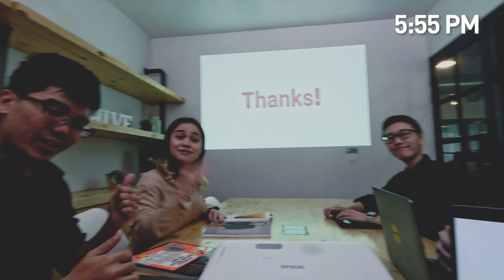Epson CO-FH02 Smart Projector: The Perfect Companion for Work & Play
Introducing the ultimate lifestyle projector that seamlessly blends work and play, delivering unparalleled performance and versatility. Say hello to CO-FH02, designed to elevate your viewing experience to new heights.